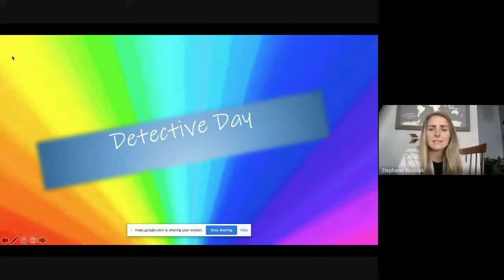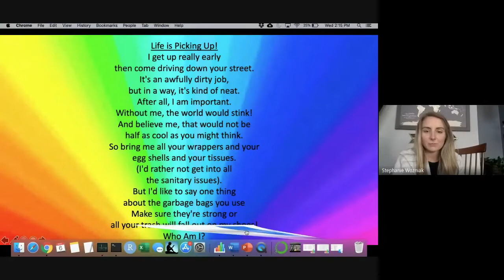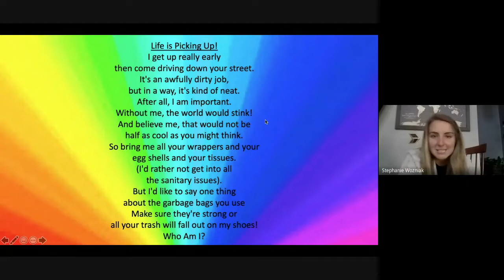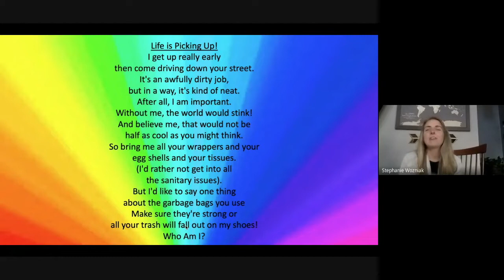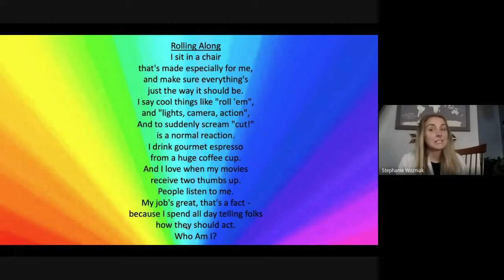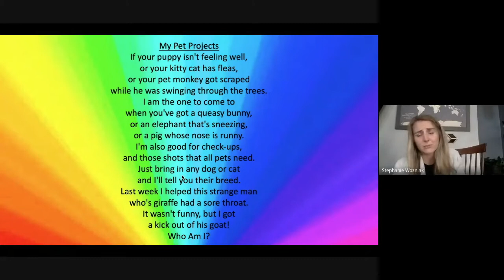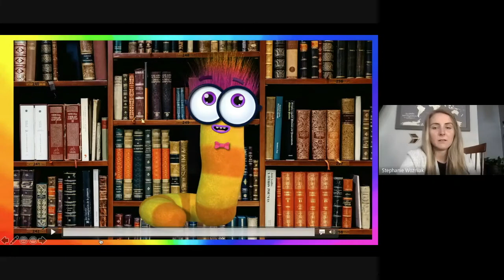RPS 4thELA InferringWithPoetry 5